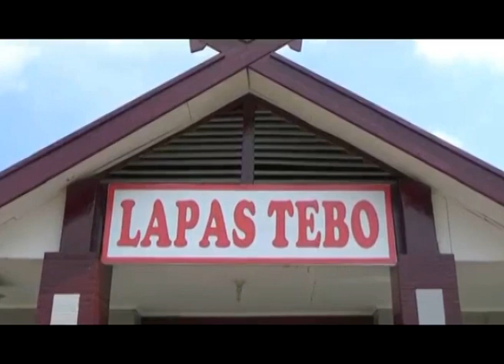DUA KURIR DITANGKAP SAAT INGIN MASUKAN SABU KE LAPAS